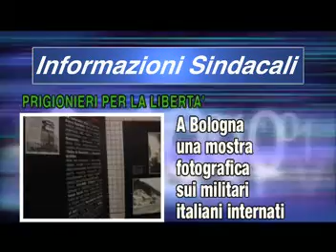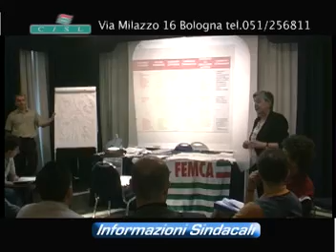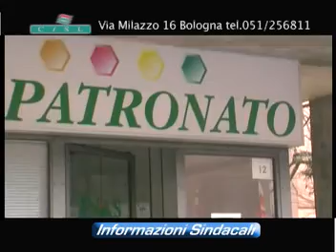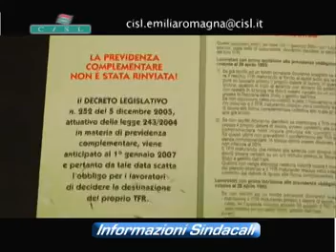Informazioni Sindacali 26-09-08